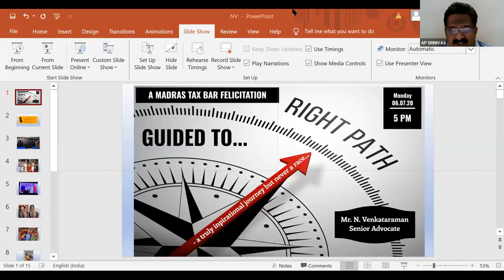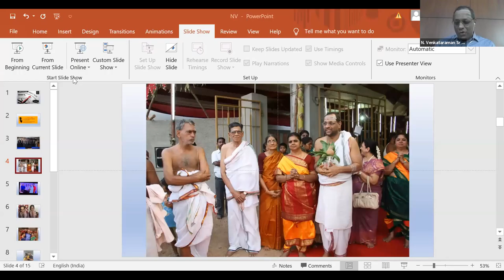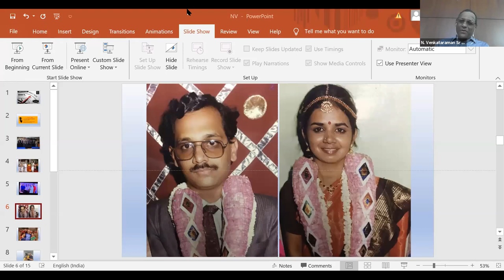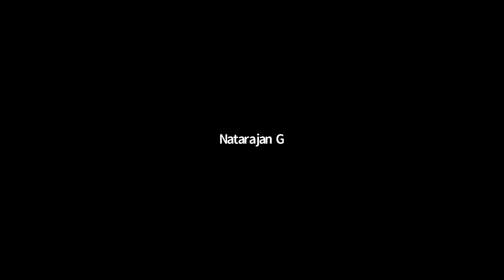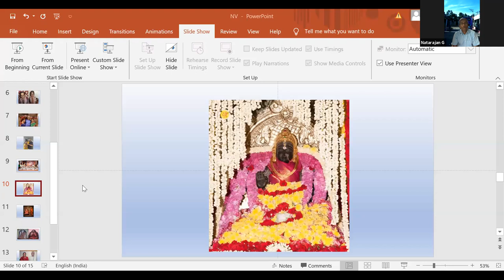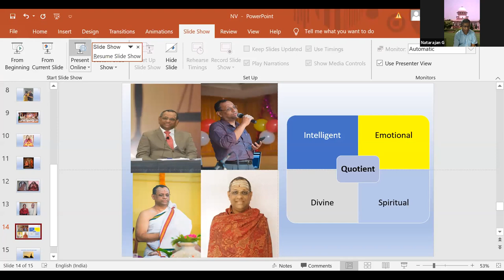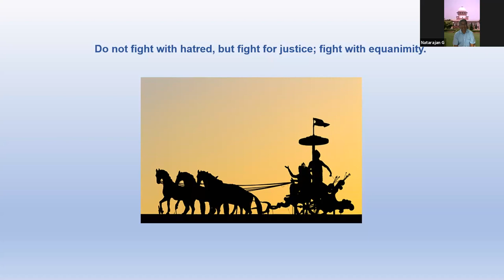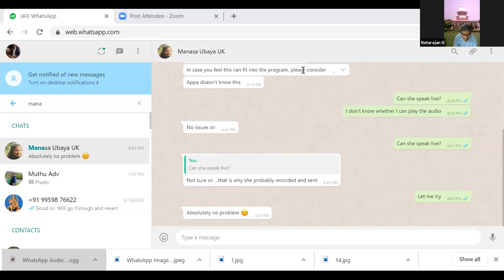Felicitation program of Mr.N.Venkataraman on appointment as Additional Solicitor General of India,SC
Madras Tax Bar presents the "Felicitation program of  Mr. N. Venkataraman on his appointment as Additional Solicitor General of India, Supreme Court. Along with a talk on 'Guided to Right Path'.